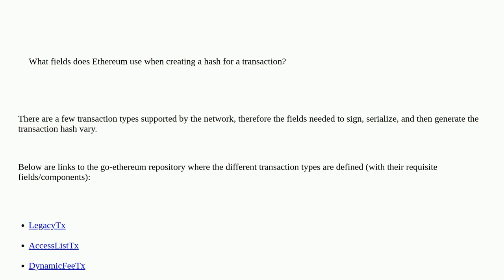What fields of a transaction are used when creating a transaction hash?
A special thanks goes out to the community

  transactions